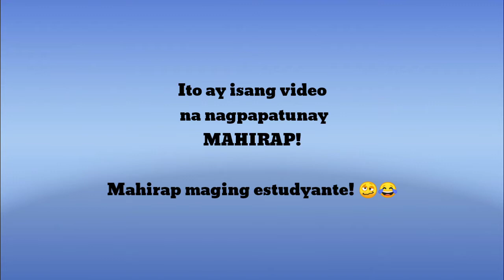YUNG MAHIRAP TALAGA MAGING ESTUDYANTE | RIA ELAINE CARO